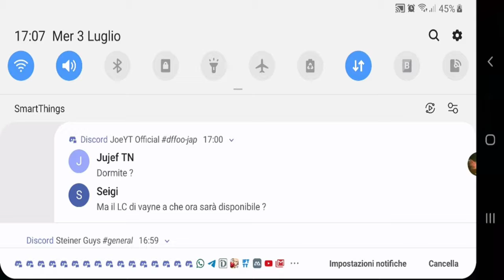One Punch Man: The strongest man (Sonic il supersonico!)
La mia configurazione PC:

-CPU: AMD FX 8320 E Unlocked Black Edition 4.0 Ghz
-Ram: Corsair Vengeance DDR3 16 GB 2133 Mhz
-VGA: Nvidia GeForce 1060 GTX 6GB Overclocked Edition
-Ventole: Corsair AF120 Quiet edition